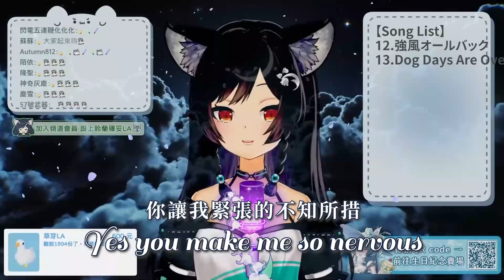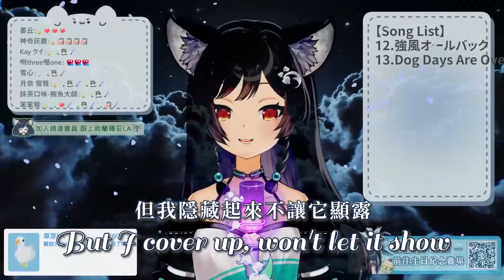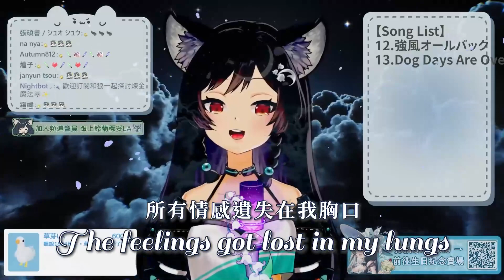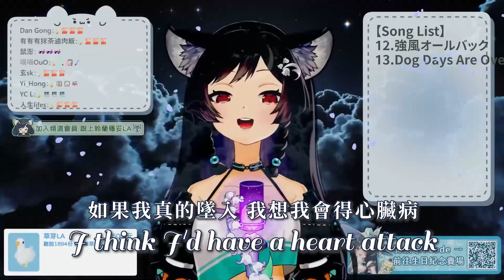𝟒𝟏－𝟏𝟔｜Heart Attack • Demi Lovato｜森森鈴蘭 Linglan Lily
【第41次歌回】第16首：Heart Attack
Thumbnail：蘭蘭音樂盒 Lanlan Music Box
🐺森森鈴蘭 / Lily Linglan【箱箱The Box所屬】🐺